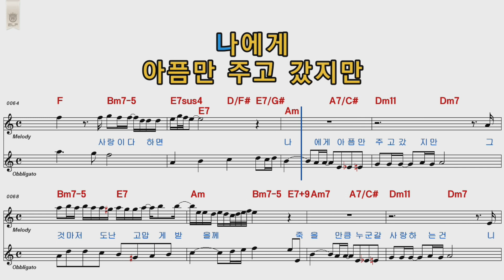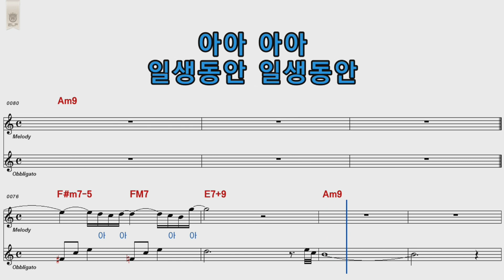김범수 일생동안